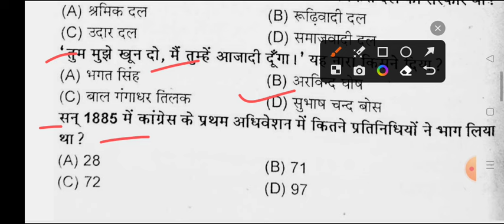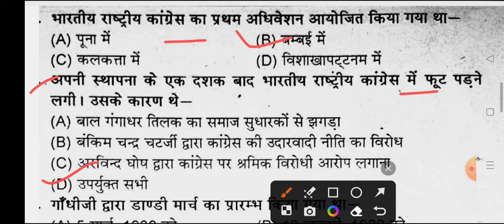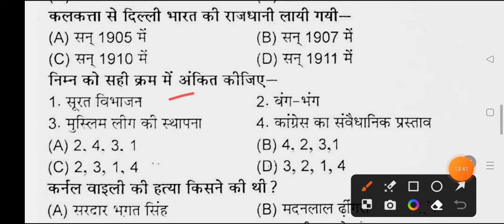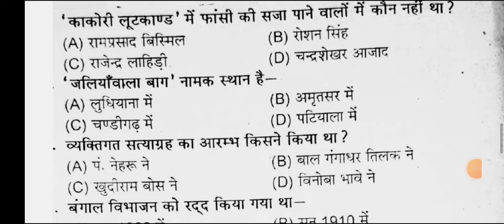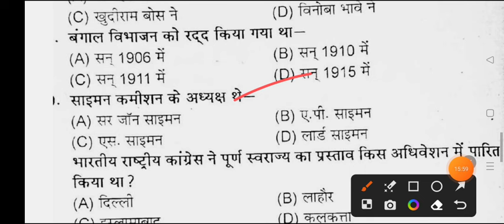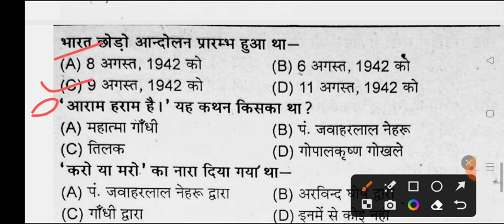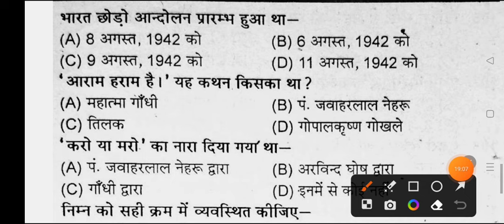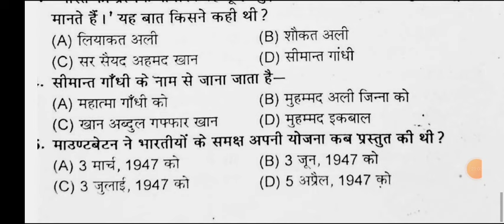Political Science BA 1st Semester 2024 | ba 1st year 1st semester rajniti shastra important question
Hello

b.a 1st semester political science question answers 2023-24

BA 1st semester political science question paper 2024 sidharth university
BA 1st semester rajniti shastra model paper 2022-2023
 political science question for ba first semester exam 2024 sidharth university

b.a 1st sem political science question 2023-24

b.a 1st semester political science model paper 2023-24

ba 1st semester political science question sidharth university
maharaja suhel dev azamgarh university

b.a first semester exam 2023 political science
ba 1st semester political science question 2023-24 sidharth university
b.a 1st semester rajniti shastra 1st paper 2024 msdsu
ba first year 1st semester rajniti shastra

ba first semseter rajniti shastra important question sidharth university
ba fast semester political sciene model paper 2024 sidharth university
b.a 1st semester rajniti saster question paper
b.a first year rajniti sastra question answers 2023-24 sidharth university
political science model paper ba 1st semester 2024 sidharth university
b.a first year political science question answer 2023-24 sidharth university
BA 1st semester political 2023 model paper avdh university
ba 1st semester political science very important question 2023-24
BA first semester political science question paper 2024 sidharth university
most important question for political science ba 1st semester 2023

ba 1st semester political science question pdf 2024 sidharth university

BA first year political science very important question 2023-24
rajendra singh rajju bhaiya university

political science question ba

b.a 1st year ba 1st semester political science very imp question 2023-24
ba 1st semester political science question answers 2023-24

b.a first semester rajniti shastra model paper 2024 sidharth university

BA 1st semester political science model paper sidharth university

 avadh university ba 1st semester political science 2023-24
b.a 1st year 1st semester political science allahabad university

b.a 1st semester rajniti shastar question answers 2023-24
राजनीति शास्त्र मॉडल पेपर बी ए प्रथम  वर्ष 2023-24
ba first year 1st semester political science question 2023-24

ba 1st semester political science important question 2024 sidharth university
ba first semester politicl science notes 2023-24
b.a 1st semester political science book 2024
ba first semester rajniti shastra important question 2023-24
political science question answers ba 1st semetser 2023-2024
b.a 1st semestet ballia university political science model paper 2023
political science model paper ba 1st semester sidharth university 2024
avadh university political science question answers 2023-24
BA first year rajniti shastra important question sidharth university
BA first year rajniti shastra ballia university
b.a 1st semester political science sidharth university kapivastu
political science important question avadh univeristy ba 1st semester
political science exam ba 1st semster